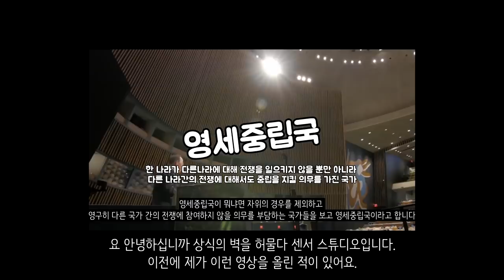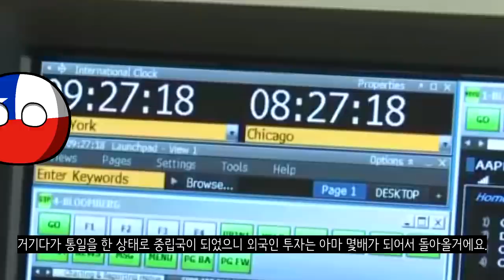만약에 한국이 중립국이 된다면?_[센서 스튜디오]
[ BGM ]
영상 내 BGM : pinwheel, dark-souls